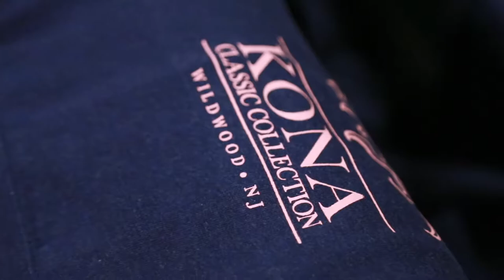Womens Classic Sun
If it isn't broke, then why fix it? We took Mike Sciarra's "Original Sun" logo that defined a movement and a lifestyle for over 45 years and updated it with brand new materials and silhouettes to reflect today's trends. Our sun design displays as a front and back hit on our women's lightweight hoodie. Wear this heritage piece with pride, and carry on the legacy in style. Available today at the Kona Flagship Store and Konasurfco.com.